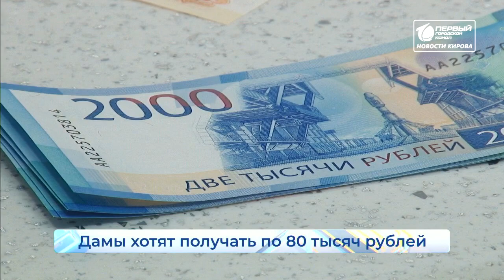Рубрика экономика Новости Кирова 06 03 2020